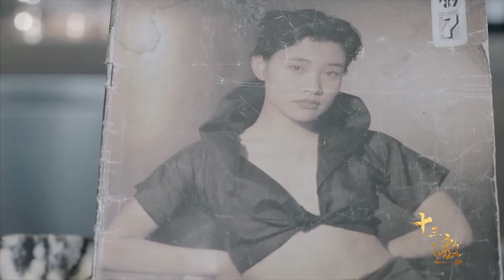刚从美国回来，说说真实而巨大的中美差异，没去过的可以闭嘴了！